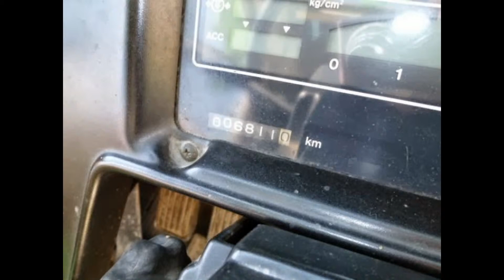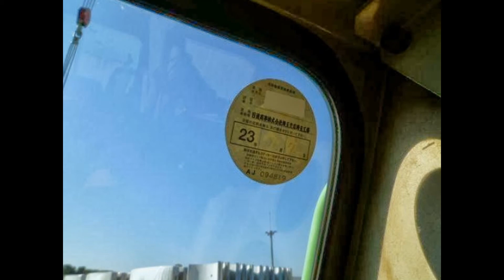Cho thuê cẩu lốp , cẩu xích ở thái nguyên, tuyên quang, yên bái.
Cho thuê cẩu bánh lốp ,cẩu bánh  xích tại :thái nguyên,tuyên quang,yên bái, hà giang,lào cai,  điện biên, lai châu ,sơn la, hòa bình, thanh hóa, giá tốt. Bán cẩu bánh lốp cũ của zoomlion,xcmg, kato, tanado, kobelco, bán cẩu lốp mới của SANY, cho thuê cẩu bánh xích, cho thuê cẩu bánh lốp xích sức nâng 25 tấn, 30 tấn, 40 tấn, 50 tấn, 55 tấn, 65 tấn, 75 tấn, 80 tấn, 100 tấn, 120 tấn, 150 tấn, 170 tấn, 200 tấn 220 tấn -250 tấn, 300 tấn, 330 tấn, 350 tấn, 400 tấn, 450 tấn, 500 tấn, 550 tấn, 600 tấn-1200 tấn với giá tốt nhất thị trường. Cẩu mới, chất lượng, đáp ứng tiêu chuẩn  kỹ thuật, kiểm định của nhà thầu nước ngoài.
Công ty CP thiết bị nền móng 911 - Đại lý phân phối  máy công trình Changlin , bán cẩu bánh lốp cũ Zoomlion,  bán cẩu bánh lốp SANY... bán và cho thuê máy lu rung ,máy xúc lật CHANGLIN , xúc lật nhỏ ,xúc lật kẹp gỗ LuQing,
Đặc biệt là dòng Máy xúc lật, máy kẹp gỗ Changlin sức nâng 5 tấn -  10 tấn. chất lượng vượt trội, giá cả tốt nhât
Đặc biệt có chương trình hỗ trợ khách hàng đổi máy cũ lấy máy mới ,thuê mua tài chính với Thủ tục xét duyệt nhanh chóng với các ngân hàng Top đầu : Vietcombank, Techcombank, Tien Phong bank,. !
Công ty Cổ phần thiết bị 911 còn chuyên nghiệp cung cấp dịch vụ:
Cho thuê cẩu | cho thuê cẩu lốp   | cho thuê cẩu xích  | cho thuê cẩu bánh lốp  | cho thuê cẩu bánh xích